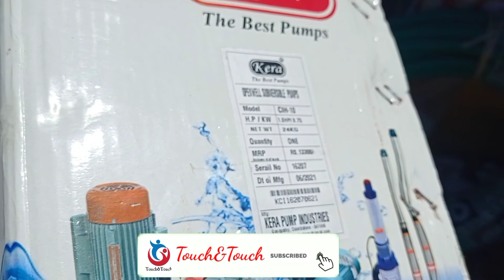water pump fitting | water pump installation and fitting |water pump malayalam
water pump installation | submersibile pump installation | pump fitting malayalam

Pump fitting, submersible pump instalation, submersible pump Hp, wiring conections, instalation